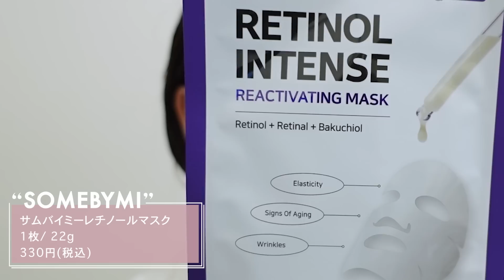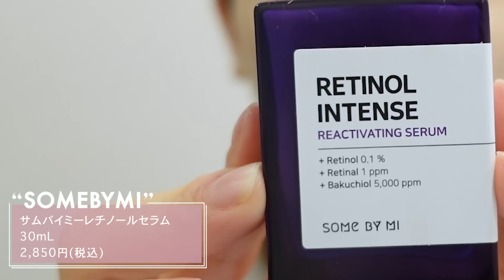【ナイトルーティン】帰宅から就寝まで30分。爆速ナイトルーティンで最低限の美容ケアはしっかりする🌙【スキンケア | 平日】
お家から帰ってきて寝るまでを30分に収めたい日のナイトルーティンを撮ってみたよ🌙
この日は少し疲れたから速攻で寝たくて、
スキンケアとかも簡単に！でもしっかりケアできるアイテムを使ってみた💓

時間がないと言っても自分のことはしっかり面倒見なきゃいけないよね😂
みんなも忙しい日がたくさんあると思うけど、
スキンケアは怠らず一緒にがんばろう❤️

*ー*ー*ー*ー*ー*

今回紹介したSOMEBYMI |サムバイミーの詳細はこちらから ☺️💓

🔖ZOZOTOWNでも購入できるよ！

*ー*ー*ー*ー*ー*

提供：WONDER LINE株式会社 (somebymi.official_jp)

*ー*ー*ー*ー*ー*

ひよん顔/肌データ🐣💓
肌タイプ：乾燥肌よりの混合肌
肌のコンプレックス：鼻の毛穴開き
顔タイプ：キュート
パーソナルカラー：イエベ春

*ー*ー*ー*ー*ー*
目次💓

00:00 オープニング
00:50 今回の爆速ナイトルーティンについて

01:03 クレンジング
SHIRO タマヌクレンジングバーム 90g 6,935円(税込)

01:23 シャンプー
uka いちごミルクのあまーい誘惑 / Glamorous Nighty night 400mL 4,125円(税込)
トリートメント
uka いちごミルクのあまーい誘惑 / Glamorous Nighty night 400mL 6,050円(税込)

02:15 美容液
かがやくコスメ 北海道産プロテオグリカン原液 20mL 3,762円(税込)

02:41 パック
SOMEBYMI サムバイミーレチノールマスク 1枚/ 22g 330円(税込)

04:13 ボディークリーム
Avéne トリクセラＮＴ フルイドミルク 400mL 5,280円(税込)

04:45 パジャマ
LOB SALTZMAN

05:39 セラム
SOMEBYMI サムバイミーレチノールセラム 30mL 2,850円(税込)

06:57 クリーム
ORBIS オルビスユー ジェルモイスチャライザー 50g 3,300円(税込)

07:17 アイクリーム
SOMEBYMI サムバイミー レチノールアイクリーム 30mL 2,150円(税込)

08:45 ドライヤー
Bioprogramming Club レプロナイザー 27D Plus 112,200円(税込)

09:28 洗濯物を畳む&おすすめ美容グッズの紹介
11:58 簡単にストレッチ
12:10 日記を書く
12:28 寝る前にザクロ酢を
12:48 リップ美容液
FEMMUE  リップスリーピングマスク 2,970円(税込)

12:59 ハンドセラム
NEAL’S YARD REMEDIES フランキンセンスインテンスハンドセラム 50mL  7,480円(税込)

13:05 ハンドクリーム
Avéne 薬用ハンドクリーム エンリッチ 50mL 1,485円 (税込)

2021年9月24日(金)発売🥰❣️

〒107-0062
ひよん宛